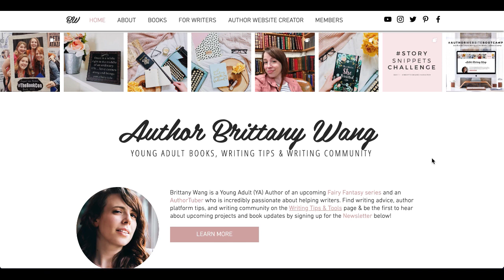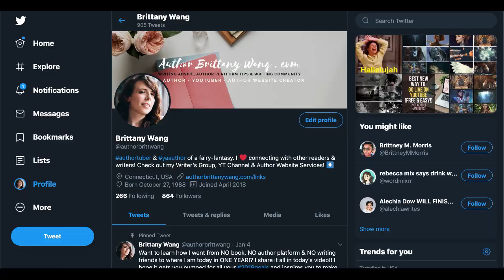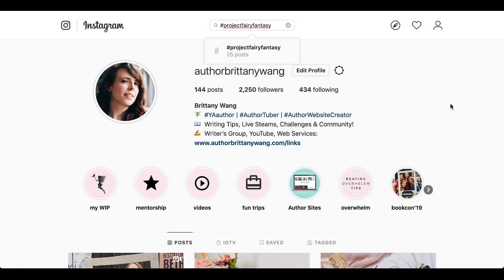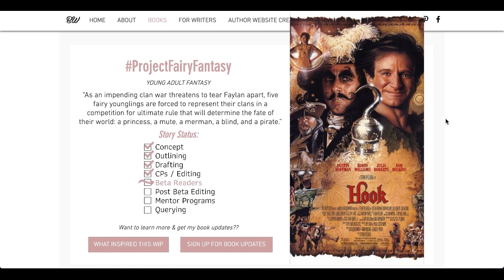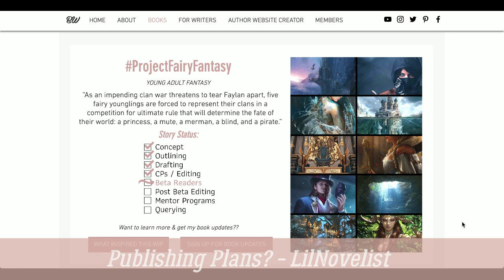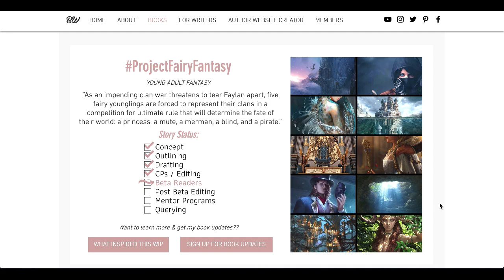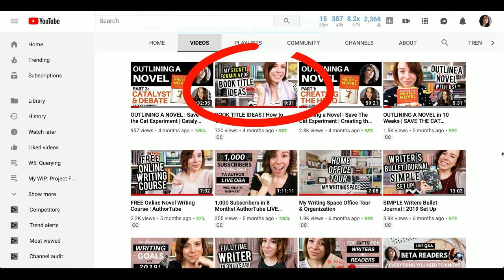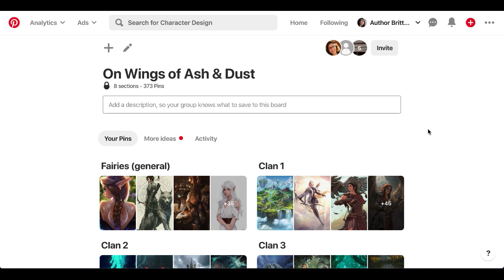NOVEL TITLE REVEAL | Young Adult Fantasy Book Updates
[New Novel Title | Young Adult Fantasy Book Updates] I'm so excited to not only reveal the new book title for my current WIP "Project Fairy Fantasy" but to also answer a bunch of your questions about it like: what inspired it, my publishing plans, and so much more!